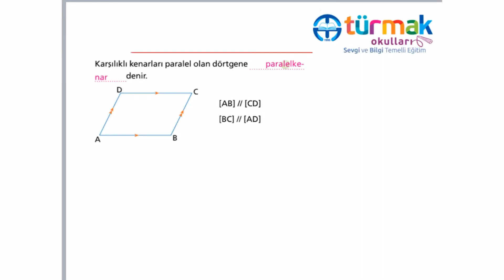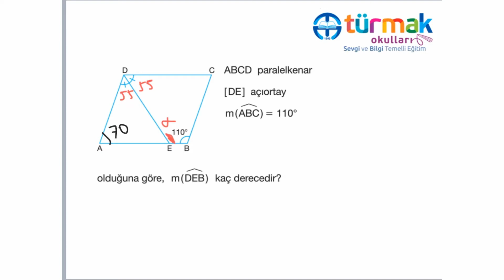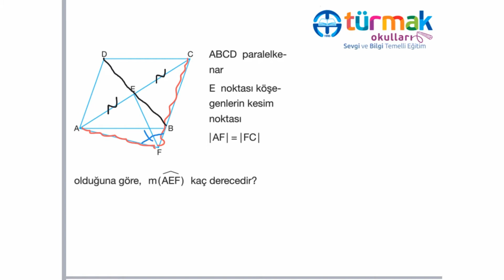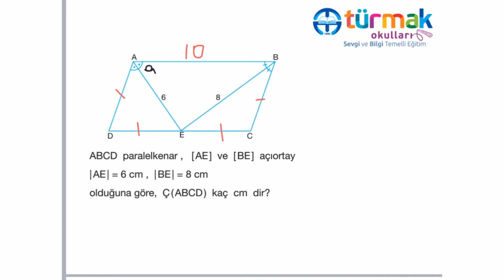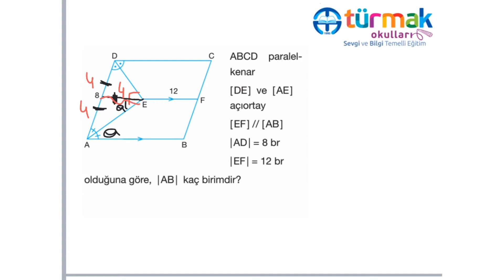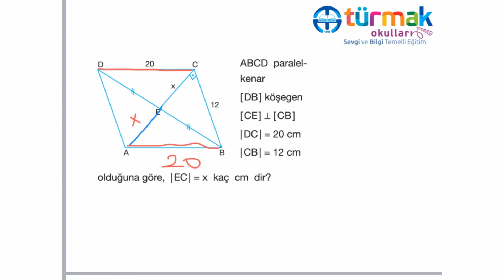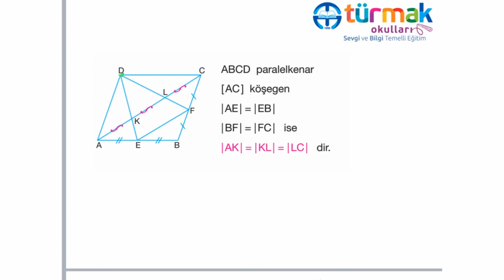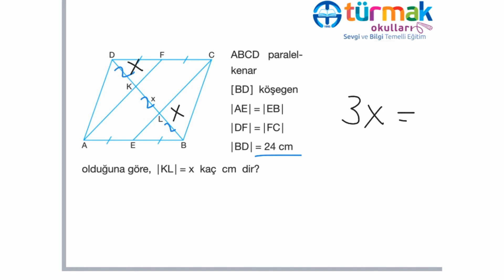TUZEM 10.SINIF MATEMATİK DERSİ PARALELKENAR